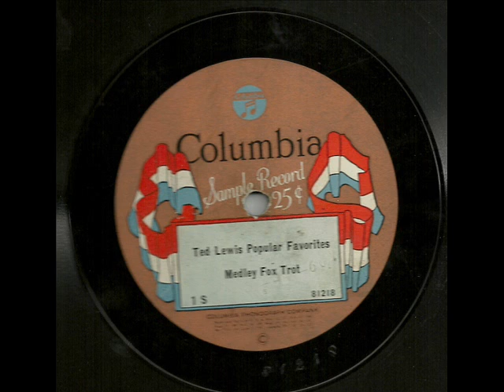TED LEWIS ORCHESTRA- Ted Lewis Favorites Medley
Columbia 1 S Columbia Sample Record, Ted Lewis Popular Favorites.